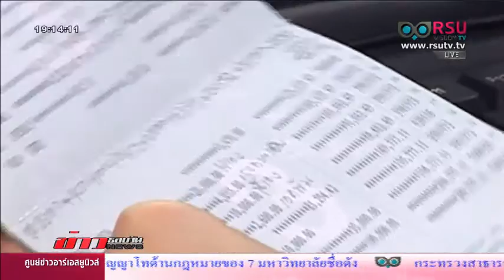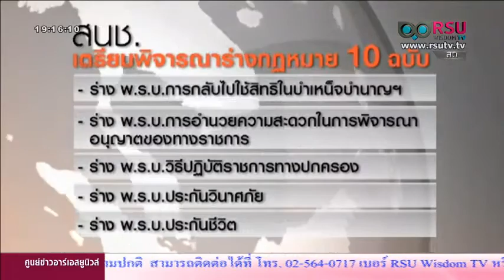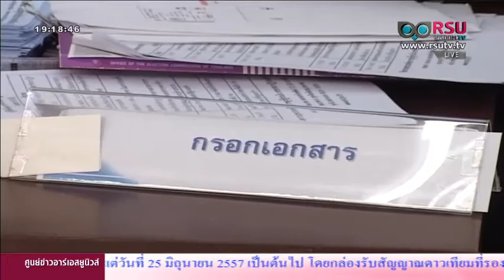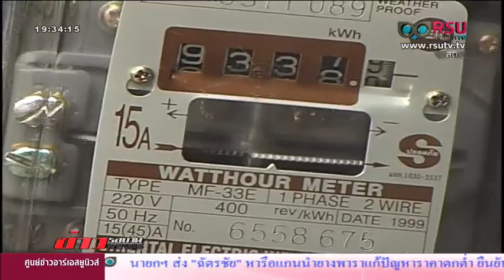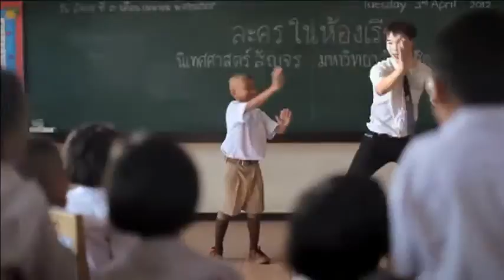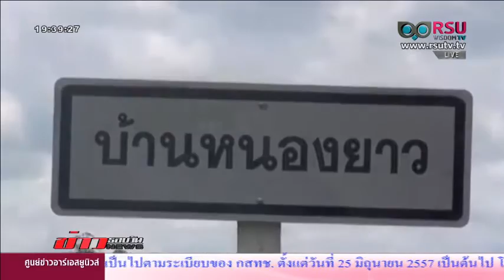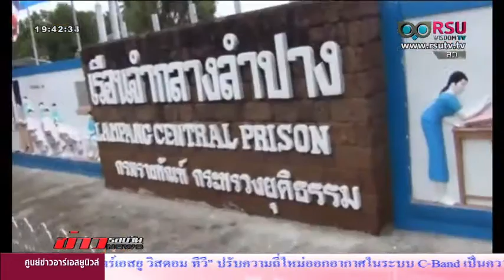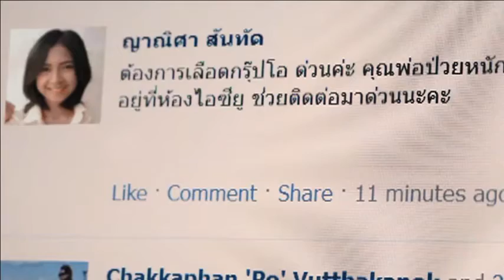ข่าวรอบวัน 26/08/57 “ป๋า” งดเปิดบ้านอวยพรวันเกิด /นายกฯ ถก คสช.อ้าง รธน.ยังให้อำนาจเซ็นเอกสารแทน ครม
- "ป๋าเปรม” งดเปิดบ้านอวยพรวันเกิด
- นายกฯ ถก คสช.อ้าง รธน.ยังให้อำนาจเซ็นเอกสารแทน ครม
- บอร์ด ธ.ก.ส. ทุ่มงบ 1 หมื่นล้านบาท ออกมาตรการแก้ปัญหาหนี้นอกระบบ หวังช่วยเหลือเกษตรกรและบุคคลในครัวเรือน
- ธุรกิจภาคเอกชนวอน คสช. เลิกกฎอัยการศึก
- สนช.เตรียมถกกฎหมาย 10 ฉบับวาระแรก ยกร่างทวงหนี้ห้ามใช้ความรุนแรง หนุนจัดตั้งวันสต็อปเซอร์วิส

*ผู้ดำเนินรายการ: ทอแสงรัศมี ถีถะแก้ว , อรชุน อินทรวิฑูรย์, ณัฏฐ์ณัญญากร กะลัมพระนันทน์ , รินรดา รวีเลิศ